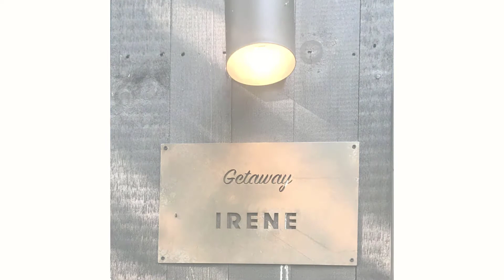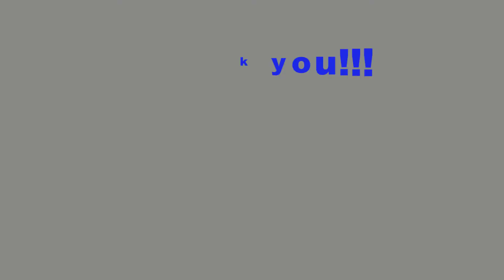Freedom at 50 | Dr. Leona Allen | Freedom Health Systems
Also, if you are a woman who is ready to take her health and her life to the next level, register for my Free Online MasterClass

Dr. Leona Allen, founder of Freedom Health Systems in Stockbridge, GA and author of A Journey to Healing: 5 Stages to Achieving More Freedom in Your Health and Your Life, is dedicated to helping others get their health and their life back. A licensed chiropractor for 20 years, Dr. Leona’s practice has evolved to embracing more of a whole body, natural health care approach. As an expert and educator of new millennium diseases, such as Metabolic Syndrome, Dr. Leona delivers innovative solutions to conquering sickness and disease by designing programs that help people reclaim their health and their life.

For many years, Dr. Leona has lived with chronic headaches, fatigue, and weight gain, later to find out it was due to Metabolic Syndrome. Understanding the serious impact this could have on her life, she became determined to discover what it will take to heal her body. Her journey to healing has been a major turning point in her health, her life, and the way she runs her practice.

Programs developed by Dr. Leona are customized based upon a thorough health assessment, as she believes that a person’s current health status is an accumulation of stressors the body has endured over an extended period of time. Dr. Leona works closely with her patients to develop plans designed to reduce the negative effects of physical and emotional trauma, nutritional deficiencies, chronic cellular inflammation, and toxicity.

Thank you for helping me share this message with those who can benefit from it.